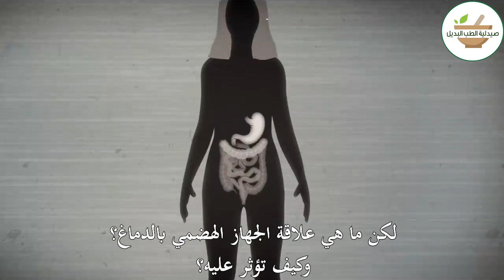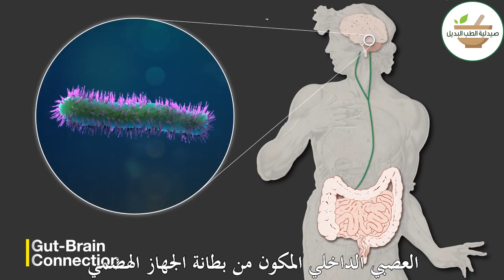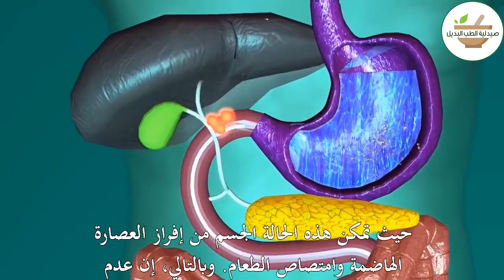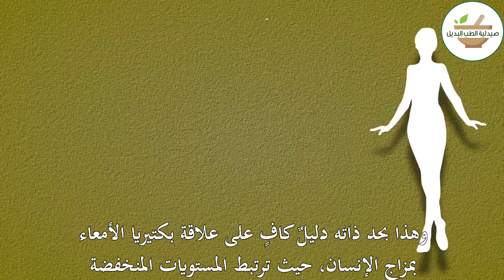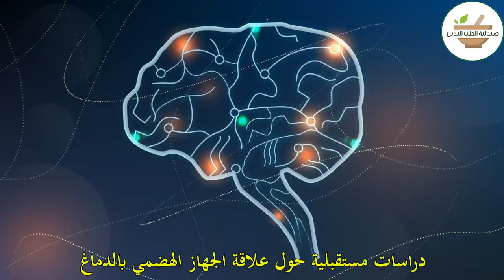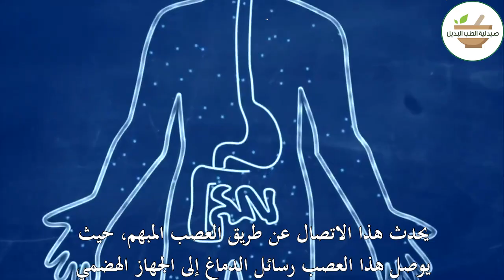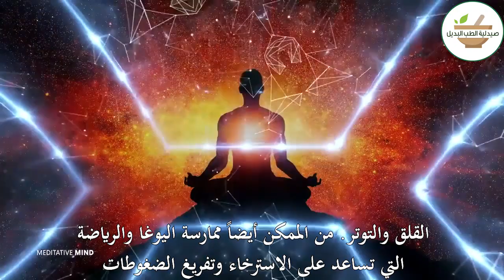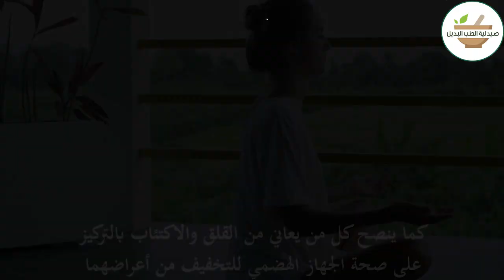ما هي علاقة الجهاز الهضمي بالدماغ؟ وكيف تؤثر عليه؟